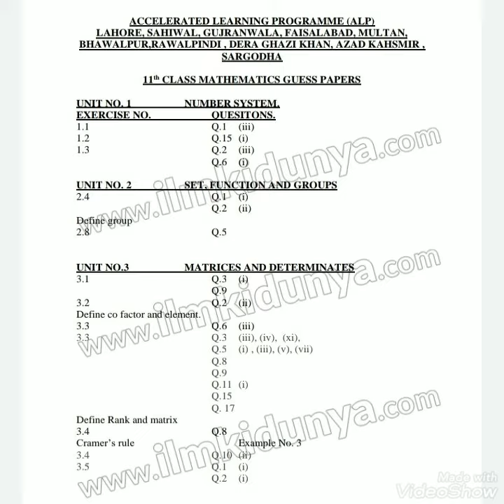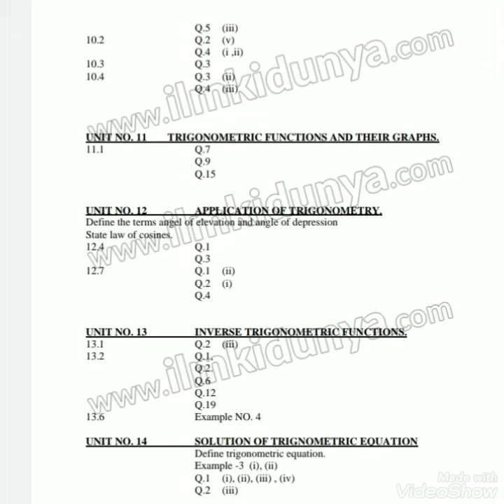1st year Math guess paper 2021 Who come on board every year.must watch this vedio.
Maths important question guess papers